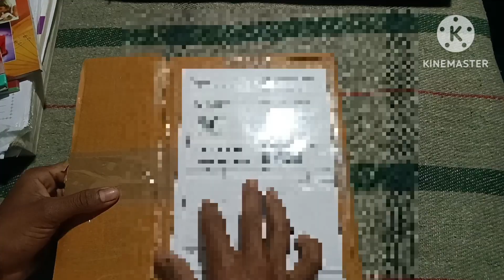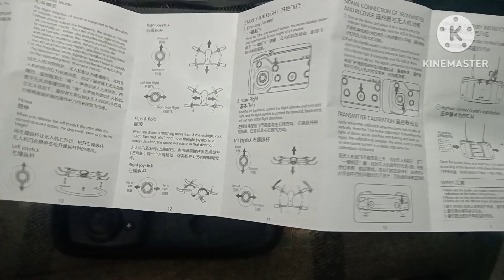DRONE WALLAH E88 Drone Unboxing video 2023 Camera Drone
Drone Unboxing
E88 Drone Unboxing
Drone camera
e88drone
Drone camera
Drone Unboxing video
for you online

like follow kar dijiye